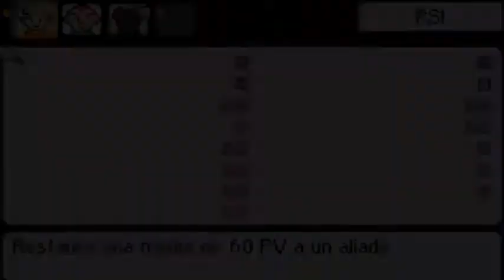Vamos a jugar Mother 3 - capitulo 29 - Monte fuego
Sip, sigo vivo.
En este episodio nos dirigimos a la siguiente aguja.